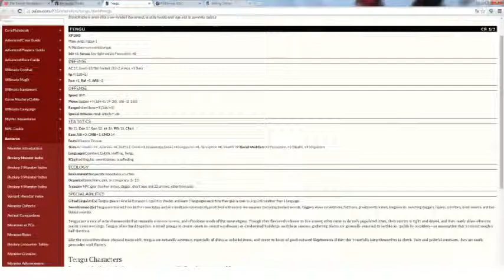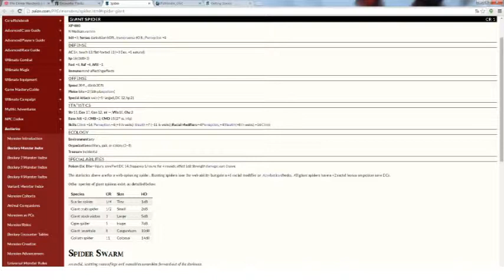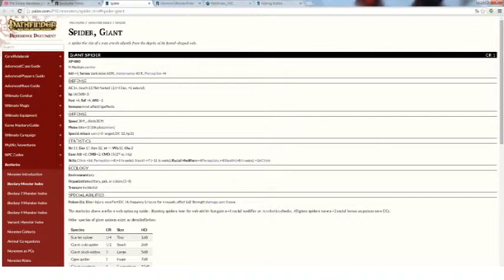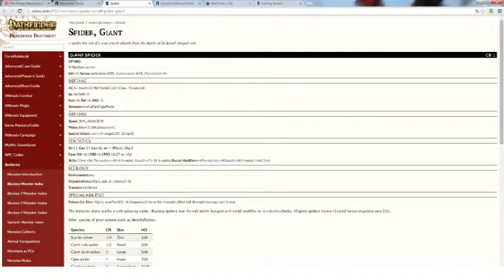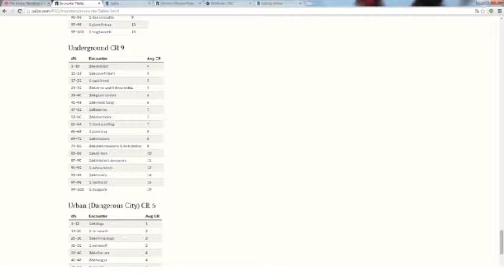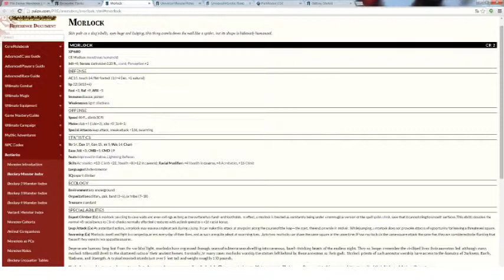♦Pathfinder: The Eternal Wanderers - Cutting the Heads - Part 2♦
You know what? I don't really wanna count how many weeks it has been. Instead of that, I can assure that this time you are up for some serious battle. As always, sit back, relax and enjoy!